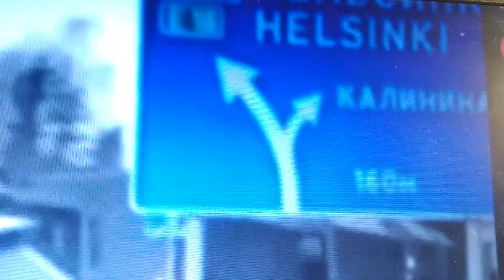Ruskie systemy rakietowe plot w drodze ku granicy z Finladią...
Co oni z baćką tam jarają w tym bunkrze???
Afgańskie zioła...???
Prawa autorskie:kanał 13 tv